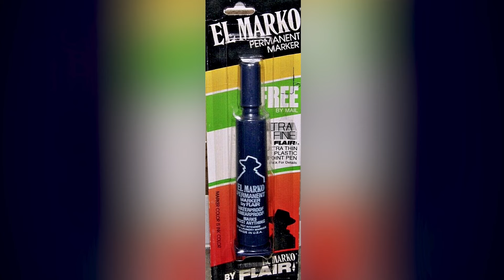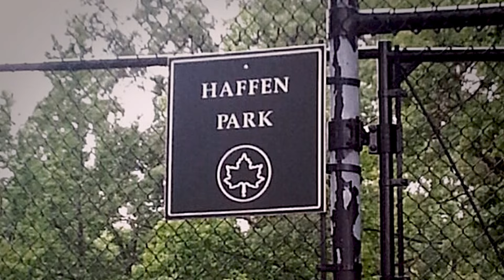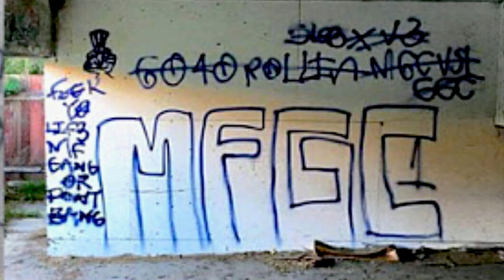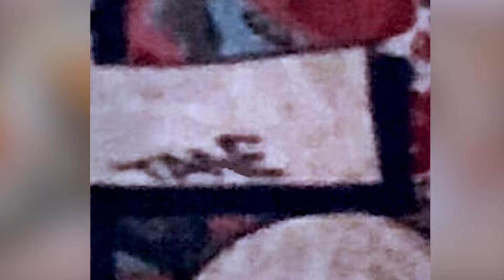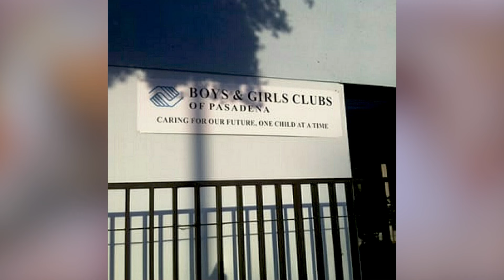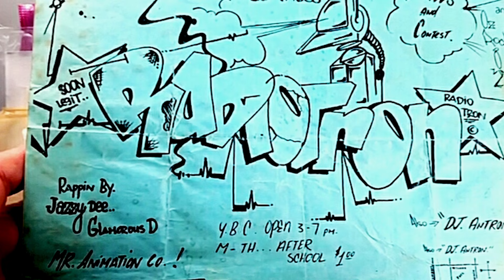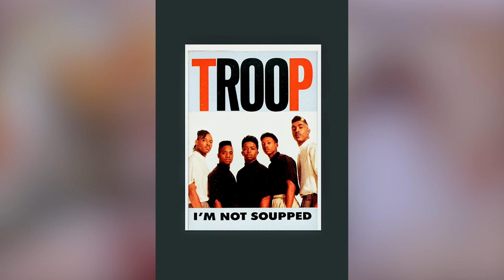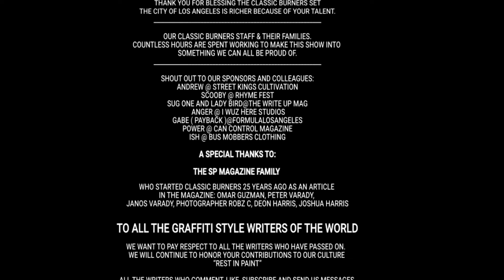LOS ANGELES GRAFFITI/NEW YORK GRAFFITI “SUPER KING” SOON ONE | Classic Burners S1 E9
🚨Akin to the discovery of the Sumerian Tablets, SOON ONE’S appearance on the Classic Burner’s Set unveils some major UNKNOWN UNTOLD LOS ANGELES GRAFFITI HISTORY!

🔥Prior to 1982, there was no HipHop or New York Style Writing in Los Angeles as we know it today. This episode tells the factual history of one artist who became LA’s main graffiti progenitor.

🔥Arriving with experience in the golden-era subway scene of New York, Soon stood head and shoulders above the rest. An “All-Out King”, SOON was the first to go “All-City” in LA hitting street spots in diverse areas, systematically assaulting the boulevards with TAGS, THROWS, and COLOR PIECES. Starting in Mid City LA, Soon went on to be the first to hit Venice Beach, Pasadena, Compton and the East LA freeway spots. He rocked pieces in LA’s first Hop-Hop Club, THE RADIOTRON. He also started the infamous piecing yard at the abandoned PAN PACIFIC AUDITORIUM where he inspired LA’s first style writing generation - Writers such RIVAL, MINER, PJAY, RISK, DREAM, STYLIE 3, EAZ, VICE67, PYRO, CRIME, DEFER, MADE, GREM DASH2000, DUKE, KGB CREW, CHARLIE, GENIUS, GREEN, SKY, CLEVER , DREW, and many others.

Timecodes

0:00 - Intro
2:25 - SOON Introduces Himself
2:58 - SOON Transitions Into Hitting Train Lines
4:00 - SOON’S First Subway Experience
5:15 - Memorable Trains & Pieces
7:28 - Get Up Stickers PROMO
7:51 - Memorable Trains & Pieces
8:25 - Memorable Experiences New York Graffiti Scene
12:10 - SOON In LA
13:08 - NY Train Lines, Heavy Hitters
16:35 - SOON’S Upbringing
18:58 - The West Coast
21:23 - Dead Man’s Alley
22:43 - SOON’S FIRST PIECE IN L.A. 1982
24:05 - SOON and SOUL, DIM, LEGIT